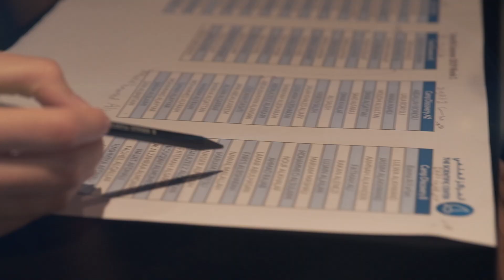The Scientific Center of Kuwait's Summer Camp!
In this bazaar Studios production, we got an in-depth look at The Scientific Center of Kuwait's Summer Camp, along with some very cute guests!

At bazaar Studios, captivating story-telling is our game. Our team of content creators will stop at nothing to come up with amazing campaigns to capture your audience’s attention - hassle free! Get in touch today!

Videography: Filipe Cavalera